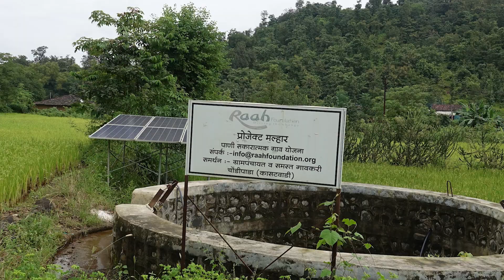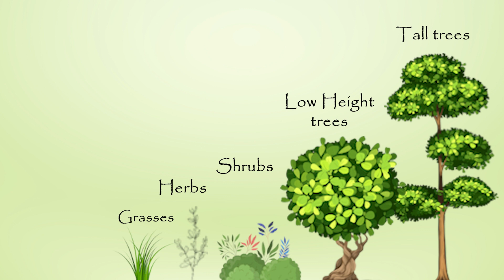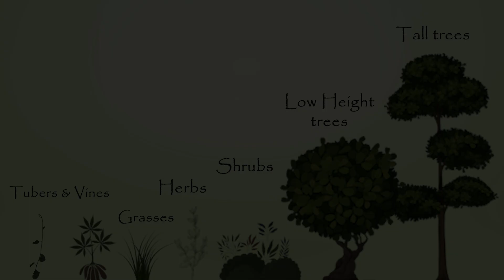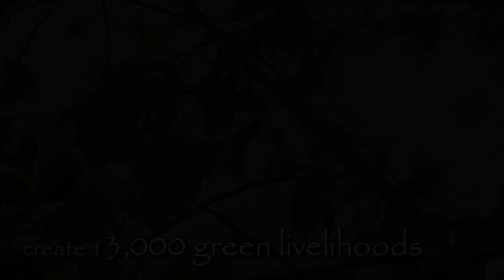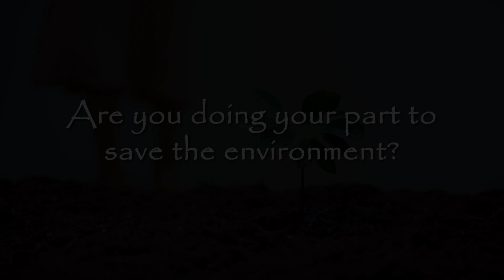Raah Foundation - creating food forests to mitigate Climate Change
Maharashtra is home to many indigenous tribal communities who coexist with nature. Ideally, the region should have a forest cover of at least 33%. However, today it remains very low at a mere 16.5%.

Project Srushti aims to create regenerative food forests on barren, unused land in the Palghar district of Maharashtra, using agroforestry techniques by upskilling local farmers and providing them with contemporary resources and networks.

Dense seven layered food forests are created using indigenous plant species. Every layer is a source of food and income. Interspersed will be trees that normally grow in the local forests like Kunku, Surangi and Hedu. All plants will be in a wonderful symbiotic relationship. The plant schema provides economic as well as ecological value.

Every tree will be nurtured for 3-4 years till it becomes independent and geotagged to track survival. The produce from the forests will provide the local communities, the much needed nutrition and green livelihoods. The forests will also increase groundwater levels, control soil erosion, improve the soil quality and reduce carbon dioxide levels from the atmosphere.

Our plan is to set up regenerative food forests on 2,000 acres of barren land with 555,000 trees, sequester 41,000 tons of carbon annually from the atmosphere and create 13,000 green livelihoods.

Marketing agency: Connect Digi | IG: Connectdigi_